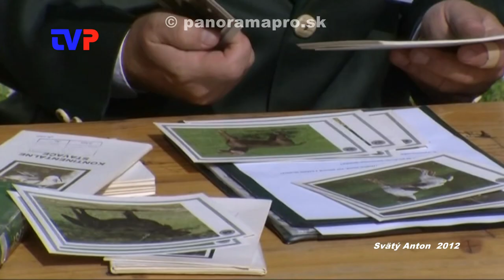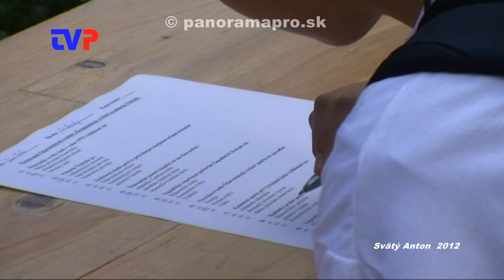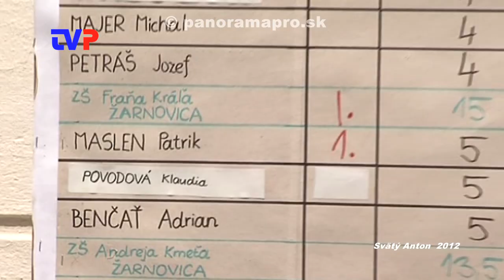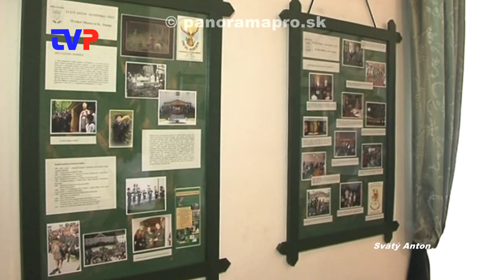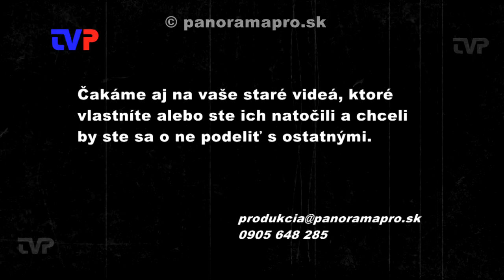Čo šepká les...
Vrátime sa cez náš archív do roku 2012 do Svätého Antona, kde sa konal 2. ročník prírodovednej súťaže pre deti a mládež.